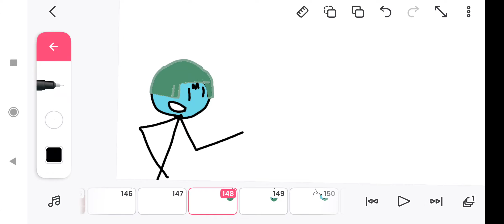wojna na suby😱